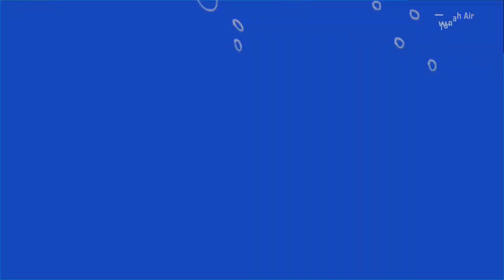10 Tempat Wisata Di Purwekerto (BANYUMAS) Yang Paling Banyak Di Kunjungi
Banyumas merupakan sebuah Kabupaten di Jawa Tengah, Kabupaten ini memiliki sejuta pesona dan panaroma alam yang menakjubkan dan masih banyak yang tersembunyi, sehingga masih banyak orang yang belum mengetahui akan keindahan dan tempat keren yang ada di Banyumas. Banyumas punya banyak Spot objek wisata keren, mulai dari Situs budaya, situs bersejarah, spot foto foto kekinian , sampai air terjun yang sangat memanjakan mata dan harus segera kalian explore.

berikut 10 tempat wisata di purwekerto Banyumas yang paling popular dan paling banyak di kunjungi menurut wisata tanah air
 jika ada tempat wisata di purwekerto yang lebih popular silakan komen di kolom komentarnya ya gaes
Tapi sebelum anda menyaksikan video berikut  ini alangkah baiknya anda pencet tombol like dan subscribnya agar kami lebih bersemangat dalam memberikan informasi tentang wisata yang ada di Indonesia